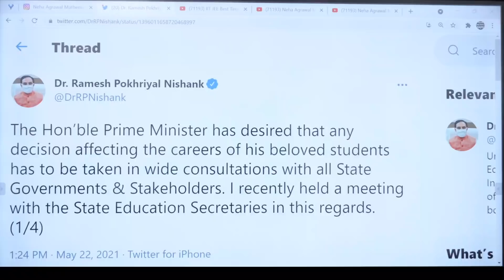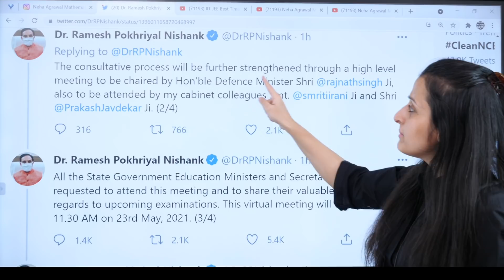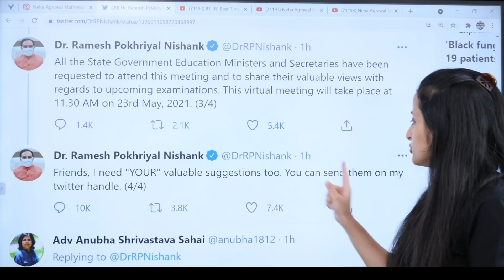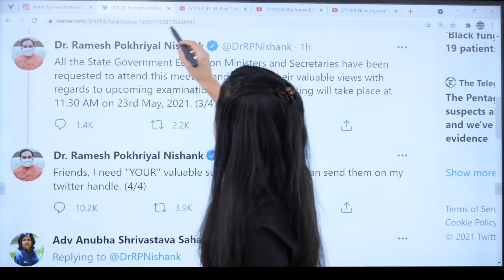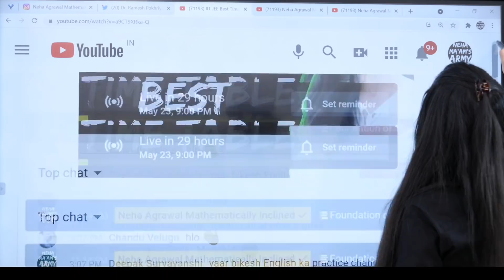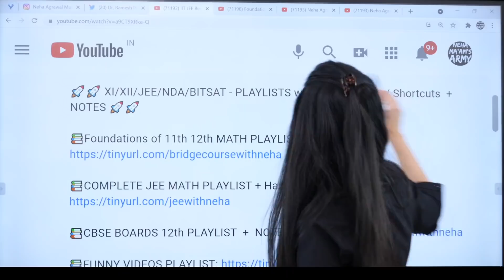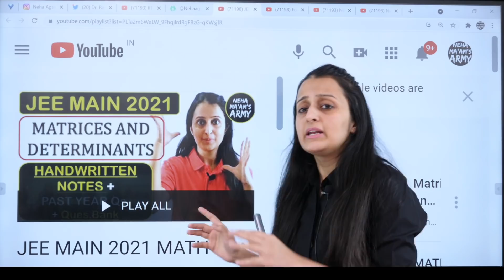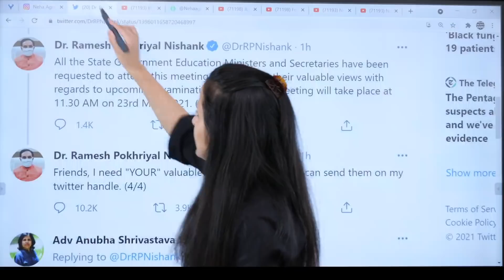CBSE 12th| JEE 2021 EXAM UPDATE | IMPORTANT UPDATE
CBSE / JEE 2021 IMPORTANT UPDATE | Cancelled/ Postponed?

📌The above LINK contains the links to the BELOW RESOURCES for 2021-22 :)📌